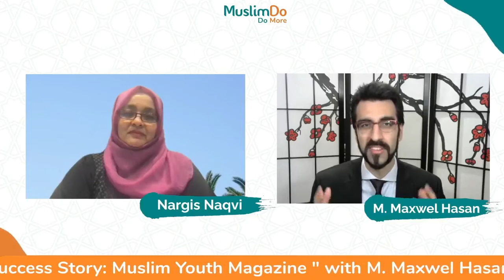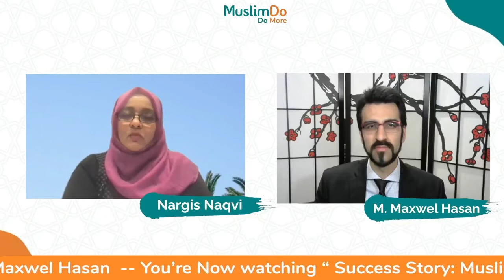MY Voice Founder's interview on MuslimDo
MuslimDo interviewed Nargis Naqvi - Founder of MY Voice Canada magazine - a youth led initiative that strengthens the skills and identities of Muslim youth in Canada.